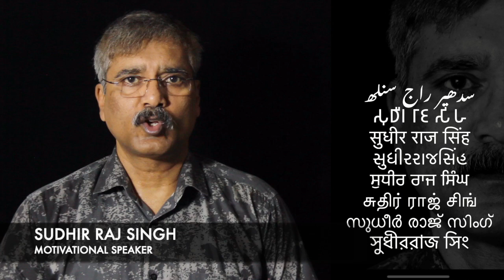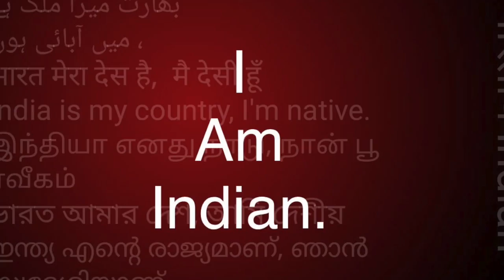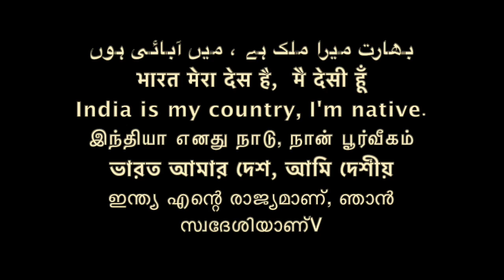किताब कैसे पढ़े? How to read a Book? کتاب پڑھنے کا طریقہ؟. || Sudhir Raj Singh ||Pali Language